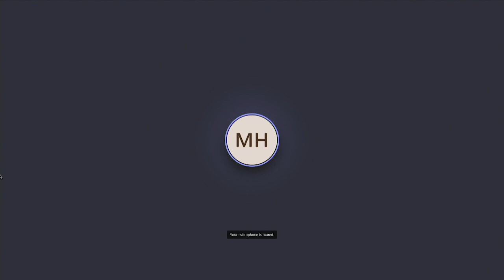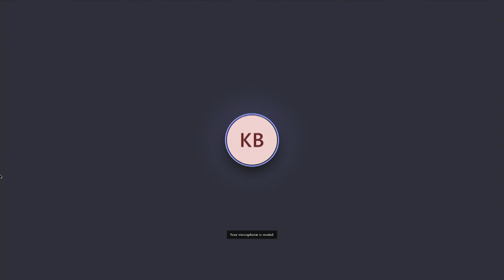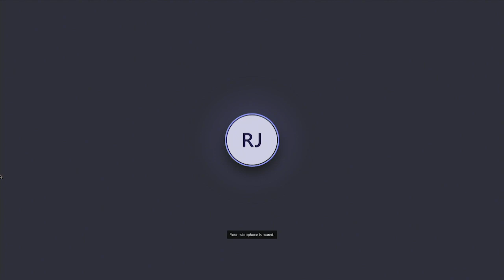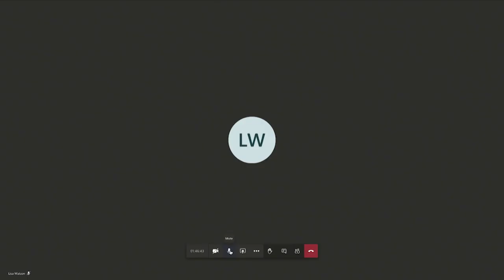BOC Special Called Meeting - 112020